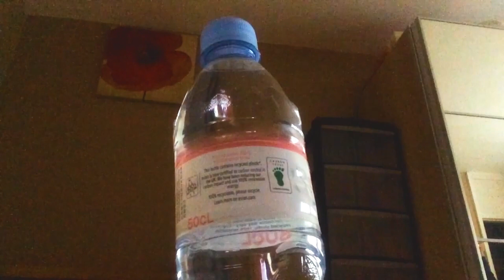REFLECTING ON 2023 AND WHAT'S TO COME IN 2024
Reflection on 2023 and on what's to come in 2024